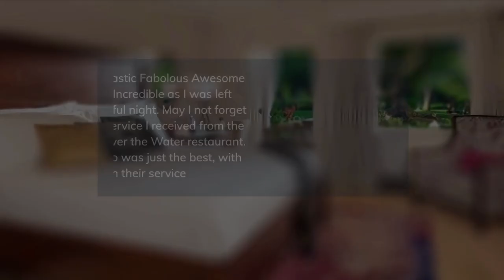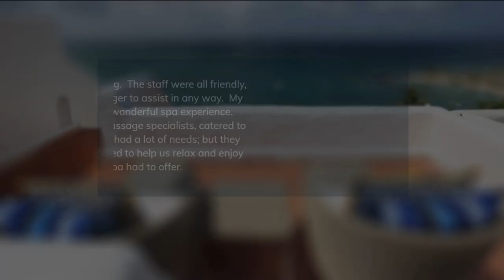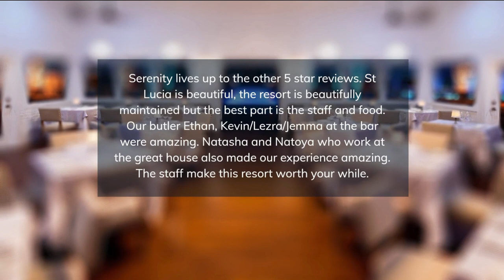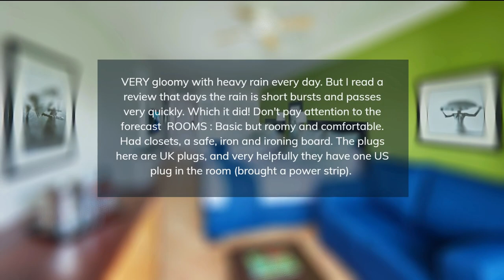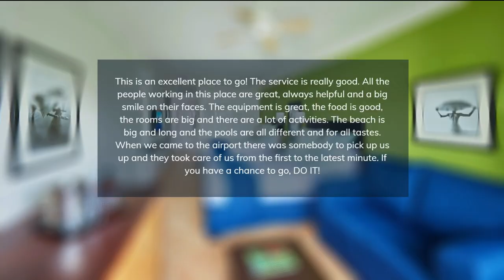TOP 5 BEST all-inclusive resorts in SAINT LUCIA, Caribbean [2023, PRICES, REVIEWS INCLUDED]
In this video, we listed the top 5 all-inclusive resorts in SAINT LUCIA, Caribbean. We made this list based on personal opinion and tried to list them based on their price, quality, location, and more.

Check the prices and availability:
Top 5. Sandals Halcyon Beach
Top 4. Windjammer Landing Villa Beach Resort
Top 3. Serenity at Coconut Bay
Top 2. Sugar Beach Viceroy Resort
Top 1. Coconut Bay Beach Resort & Spa

Timeline
0:00 Intro
0:30 Top 5. Sandals Halcyon Beach
1:25 Top 4. Windjammer Landing Villa Beach Resort
2:20 Top 3. Serenity at Coconut Bay
3:15 Top 2. Sugar Beach Viceroy Resort
4:10 Top 1. Coconut Bay Beach Resort & Spa